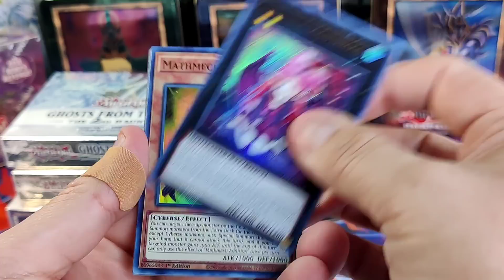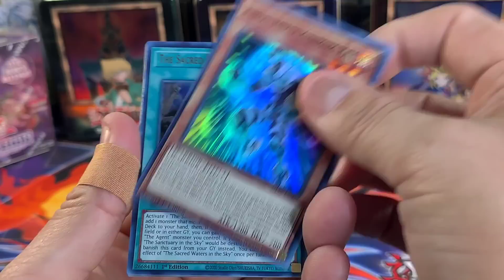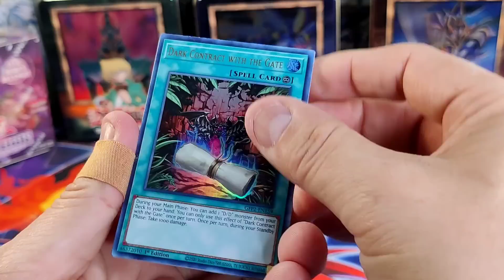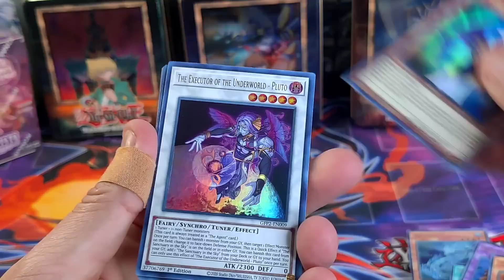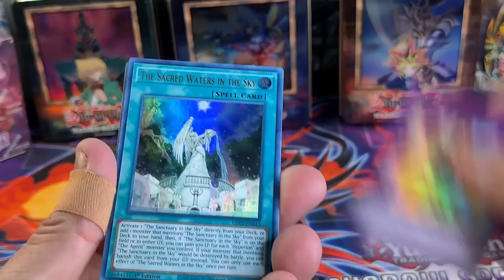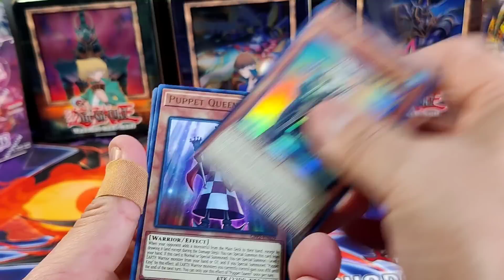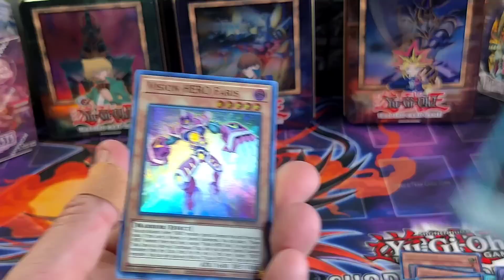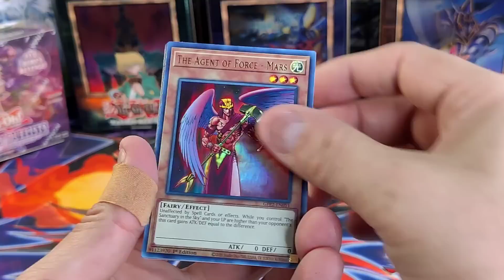NEW! Yu-Gi-Oh! Ghost From The Past 2 Full Case Opening!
2) Like The Videos
3) Comment Your thought on gftp2 and Support my guy Crobot66

Send Me Products to open for you and I'll ship every pull back plus more!